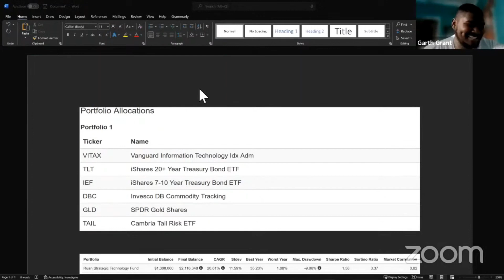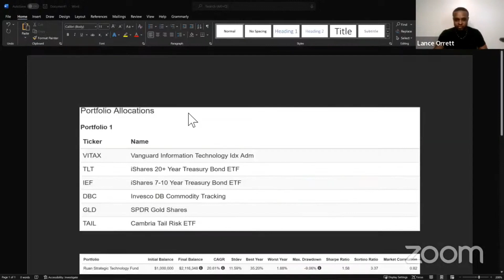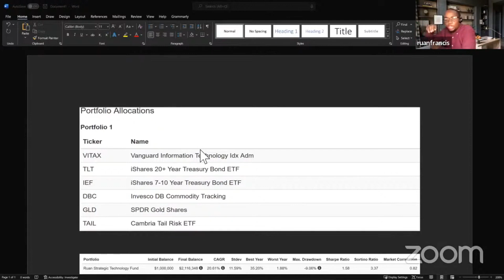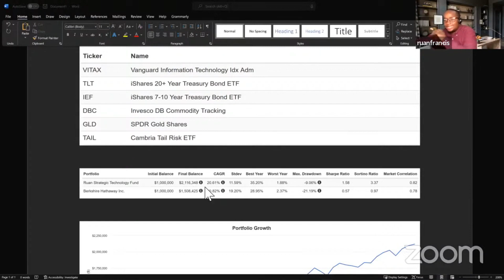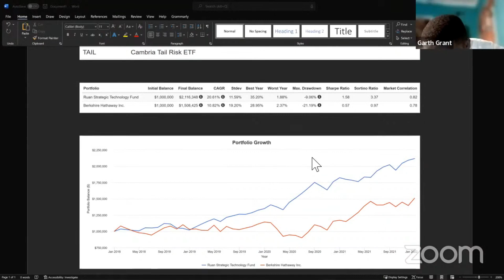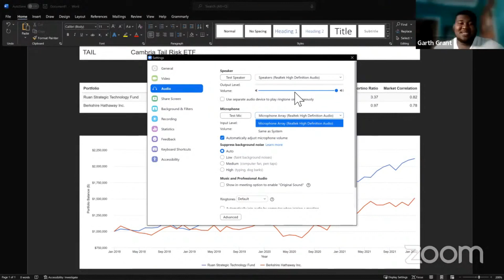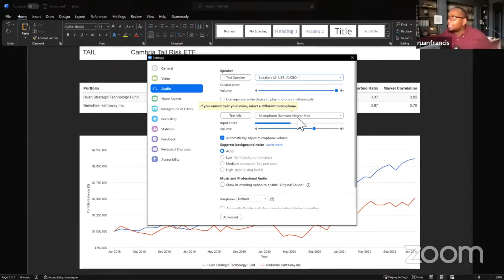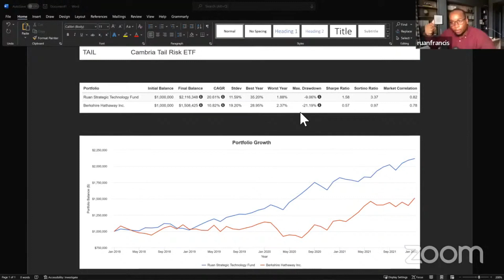LATEST DEVELOPMENTS ON THE LOCAL STOCK MARKET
SHHHHHHH!

BLU COLLAR FINANCE JOIN @FINANCE WITH LANCE, @GART GRANT AND RUAN FRANCIS FOR A LIVELY DISCUSSION ON THE LATEST DEVELOPMENT IN THE STOCK MARKET